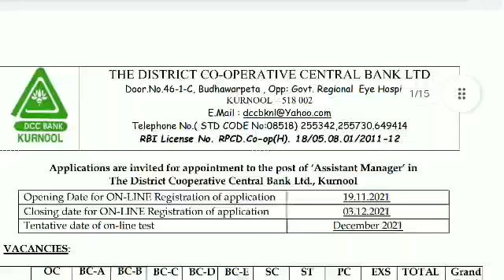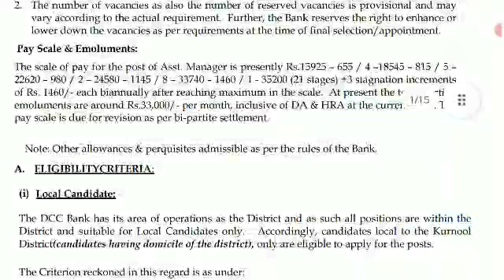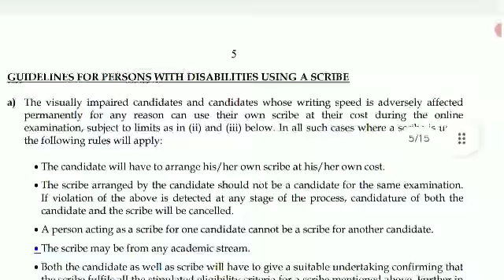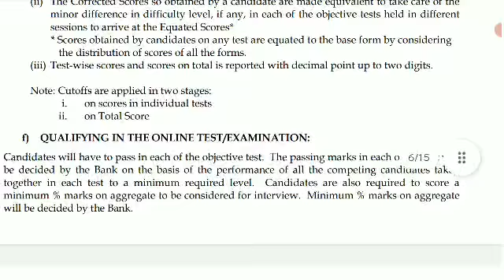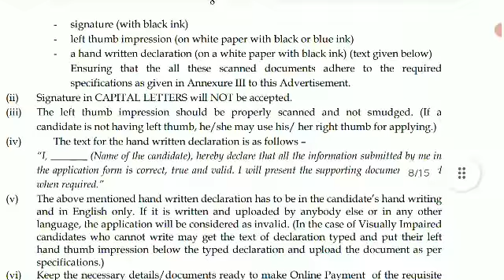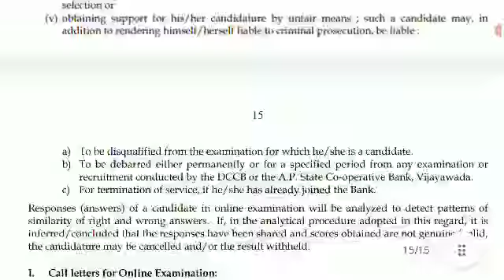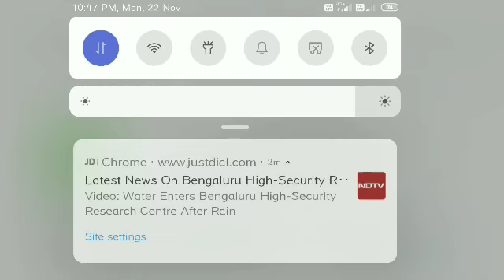KURNOOL BANKJOBS MANAGER JOBS KDCCJOBS DEGREE BA BCOM BBM BBA MBA BSC JOBSIN KDCCBANK KURNOOL2021